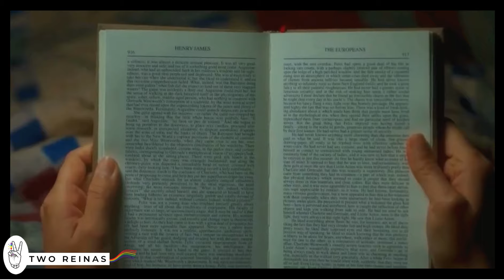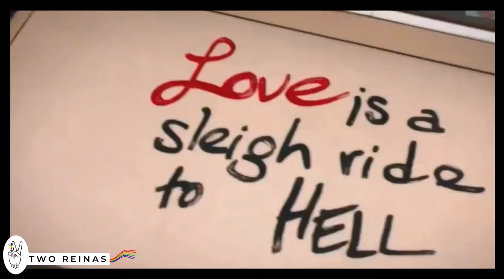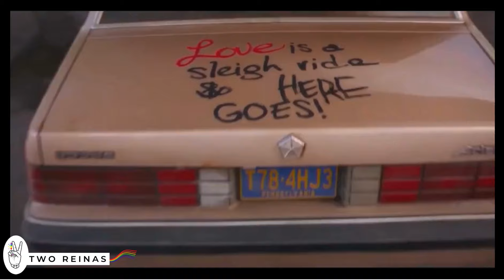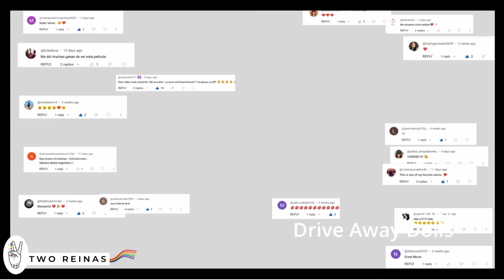The Beautiful Love of Jaime y Marian | New Movie | 2024 part 1/1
Series Recap:
Jaimi y Marian
Romantic Comedy Action
Lesbian 2024 Movie
Watch Movie Theaters
 the captivating world of "Drive Away Dolls" a series filled with drama, secrets, and family dynamics. Join us as we recap and analyze the twists and turns that make this series a must-watch. as we review the film and focus on its LGBTQ+ characters and storyline, with a focus on its compelling queer relationship storyline. Discover the LGBTQ+ representation in the film and explore the journey of the characters as they navigate love and identity. Our comprehensive analysis will delve into the significance of this portrayal in the context of LGBTQ+ representation in media. Don't miss this exploration of authentic storytelling and its impact on the queer community

Comenta abajo…

Besos Guapas